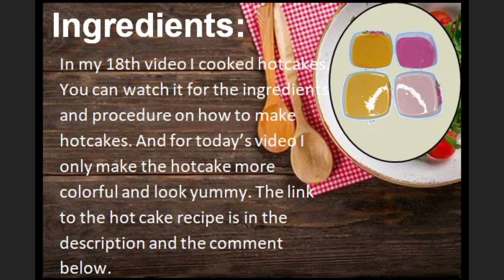Paano Gumawa ng Masarap na Hot Cake | Colored Hotcake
Colored hot cakes
Low budget snacks
A hot cake or pancake is a traditional and common Filipino snack. It is tasty and simple to cook as well. I add the color of it to more look presentable. Thank you, everyone, and God bless.